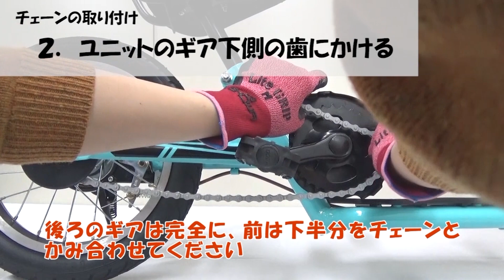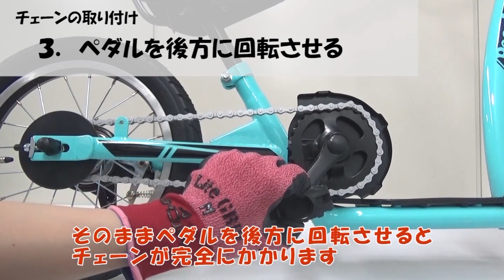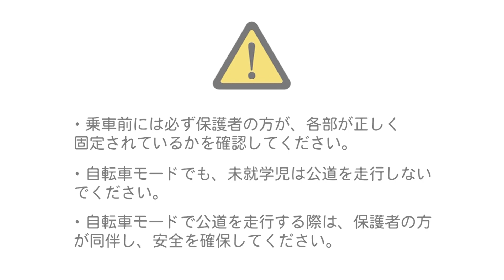Kiccle（キックル）ペダルの取り付け方 詳しく版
足けりバイク、キックスケーター、自転車、3つの乗り方で遊び広がる「Kiccle（キックル）」のより詳しいペダル取り付け説明動画です。

取り扱い説明書と一緒にご覧ください。